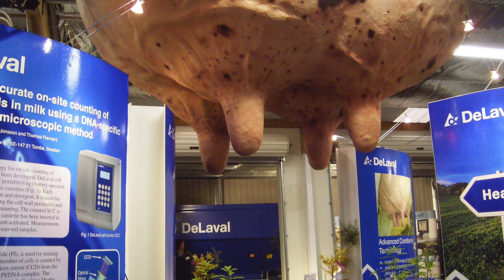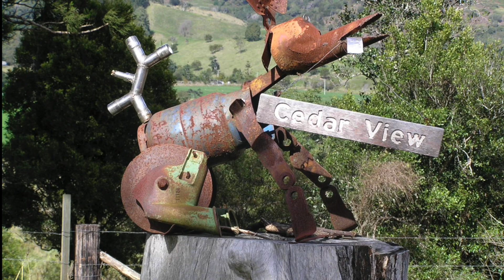celtic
one night at our recording studio, in 1996, my co-owner and i started talking to each other... him with the guitar, and me on the keyboard... when we listen back mac said "i can do better than that"... after 5 tries he gave up and we kept both originals... the images are from our winter holidays in queensland, australia... some are from the fieldays fair at mystery creek, hamilton, aotearoa new zealand and last some from around our home.
una sera nel nostro studio di registrazione, nel 1996, il mio socio ed io abbiamo iniziato a parlarci...  lui con la chitarra e io alla tastiera... quando abbiamo riascoltato mac ha detto "posso fare meglio di così"... dopo 5 tentativi si è arreso e abbiamo tenuto entrambi gli originali... le immagini sono delle nostre vacanze invernali nel queensland in australia, alcune della fiera di fieldays a mystery creek, hamilton, aotearoa nuova zelanda, ed altre ancora vengono da intorno a casa nostra.